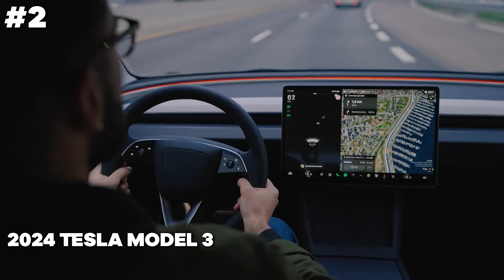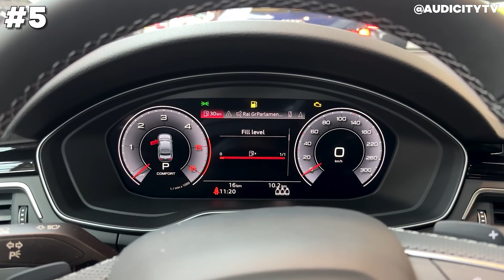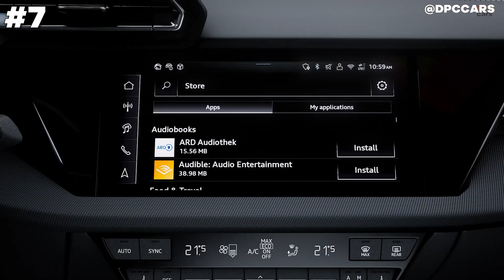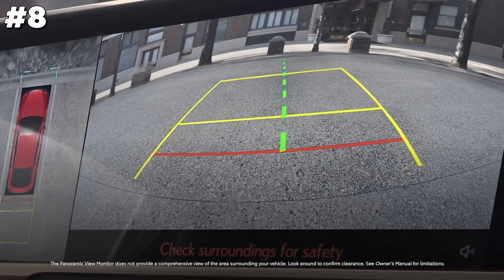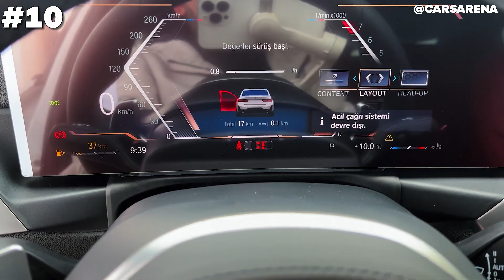TOP 10 Best NEW Luxury Sedans Under $45,000 (2024 & 2025)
Hey everyone! Today, we're exploring the TOP 10 Best Luxury Sedans Under 45k in 2024. Who says luxury has to break the bank? We've found sedans that offer premium comfort, top-notch technology, and sleek designs, all without crossing that price. If you're looking to ride in style without emptying your wallet, you're in the right place.

0:00 - Intro
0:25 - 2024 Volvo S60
1:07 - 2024 Tesla Model 3
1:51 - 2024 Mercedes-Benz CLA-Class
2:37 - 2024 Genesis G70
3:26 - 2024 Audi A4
4:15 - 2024 Alfa Romeo Giulia
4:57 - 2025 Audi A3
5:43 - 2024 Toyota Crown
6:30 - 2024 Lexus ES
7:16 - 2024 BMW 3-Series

Footage Credits:

2024 Genesis G70 (@DPCcars)
2024 Audi A4 (@AudiCityTV)
2024 Alfa Romeo Giulia (@catacars)
2025 Audi A3 (@DPCcars)
2024 BMW 3-Series (@CARSARENA)